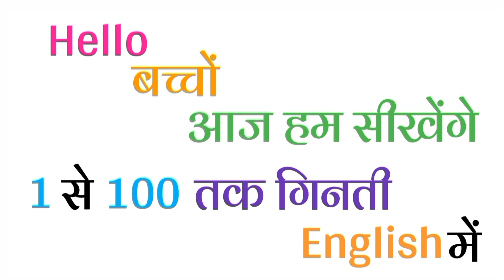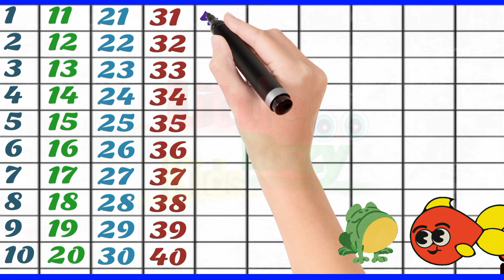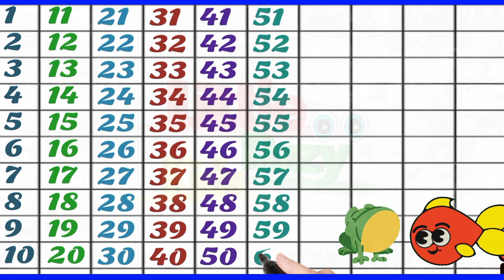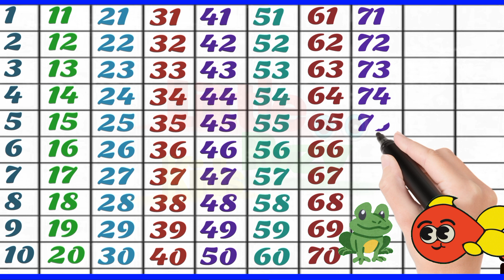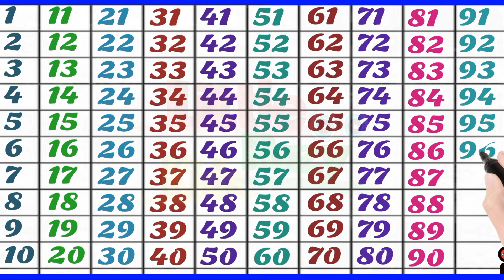One Two Three Four Five to Hundred, 1 to 100 Counting in English, 1 to 100 ginti, 100 tak ginti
your quires

1-100 counting

Counting
Numbers
हिन्दी गिनती
Counting to 100
Learn counting

# गिनती

गिनती
गिनती 100 तक
गिनती गिनती
123 गिनती
100 तक गिनती
1234 गिनती
1 से 100 तक अंग्रेजी गिनती
1 से 100 तक गिनती
1 to 100 counting
1 से 100 तक गिनती हिन्दी में
1 se 100 tak ginti
1 से 100 तक हिन्दी में गिनती
गिनती 100 तक
1 से 100 तक गिनती

1 se 100 tak hindi mein
Ek do teen
Hindi counting
गिनती गिनती
सौ तक गिनती
1 से 100 तक गिनती
१ से १०० तक
१ से १०० तक गिनती
१ से १००
गिनती 100 तक
1 से लेकर 100 तक गिनती
1 se 100 tak

ginti
1 to 100 counting
1 से 100 तक गिनती
1 se lekar 100 tak ginti hindi mein
1 to 100 counting in hindi
1 se lekar 100 tak ginti
1 से 100 तक गिनती हिंदी में सीखें
 एक से सौ तक गिनती
1 से 100 तक गिनती
एक दो तीन चार
1 to 100
1 to 100
100 तक गिनती
1 to 100 counting in hindi
100 tak ginti
गिनती
हिन्दी में 1 से 100 तक गिनती
1 से 100 तक हिंदी में गिनती
1 से 100 तक गिनती हिंदी में
1 se 100 hindi mein padhe
1 se 100 tak counting
learning counting 1 to 100
1 se 100 tak ginti
ginti 1 se 100 tak
100 tak ginti

ginti song
ginti ginti
ginti video
ginti pahada
so tak ginti
counting
100 tak ginti
 ginti 100 tak
animation
kindergarten
1 se 100 tak ginti

1 se 100 tak counting
ginti 1 2 3
1 to 100
ginti ginti
1 to 100
1 to 10
100 song
numbers 1 to 100
1-100,counting to 100 songs for kindergarten
let's get fit count to 100
1 to 100 counting song
123 numbers
1234 numbers
Ginti
123 song
1 to 100
count to 100
numbers
counting to 100
numbers song
learn numbers
count to 100 song
1 to 10
1 to 10 numbers
number song
1 to 100 numbers
counting to 100 exercise
1 to 100 numbers song
count 1 to 100
1 to 100 number song

1 to 100 counting,
1 से 100 तक गिनती,
1 se 100 tak ginti,
1 se 20 tak counting,
1 to 100,
counting,
1 to 100 counting in english,
hindi counting 1 to 100,
1 to 10,
1 to 100 counting in hindi,
Hindi mein 1 se 100 tak ginti,
1 to 100 counting song,
Learn counting 1 to 100,
counting numbers,
1 se lekar 100 tak ginti,
1 to 10 kids song,
counting numbers 1 to 100
 development.